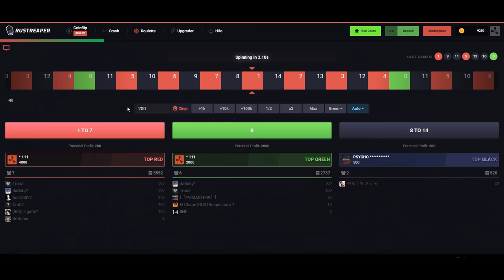ESTE PLAYER ME INSULTA Y LOS RAIDEO ONLINE ! | RUST Gameplay Español